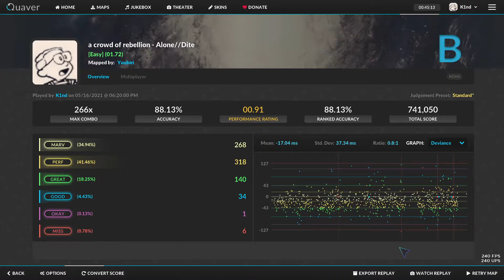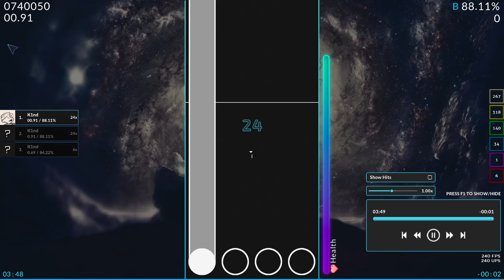Alone Dite By A Crowd of Rebellion